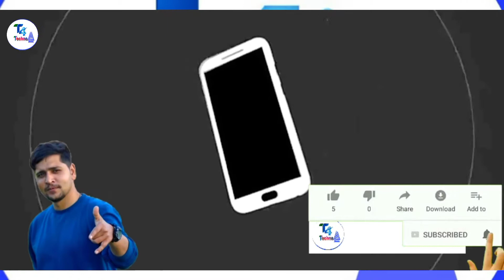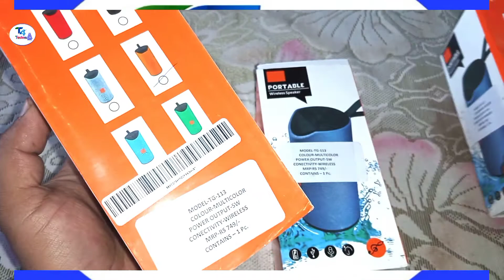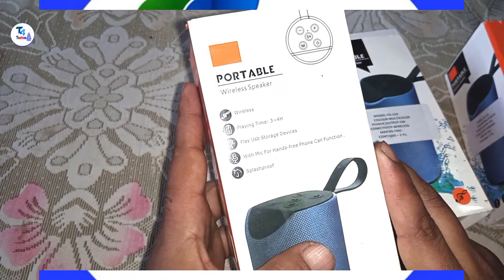TG 113 Bluetooth Speaker Unboxing | Review | Performance Test | Tg 113 Multicolor Speaker